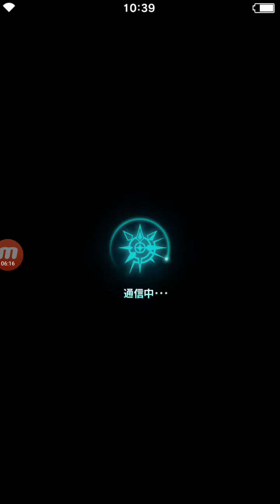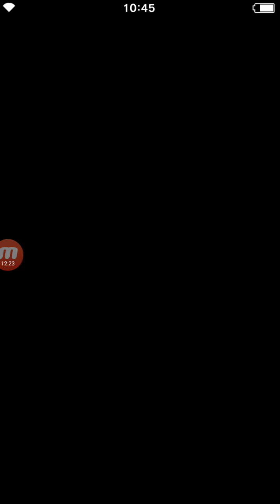Brave Frontier 2 - Story mode - Ch8 Demon God Part1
第八章 魔神 Part1